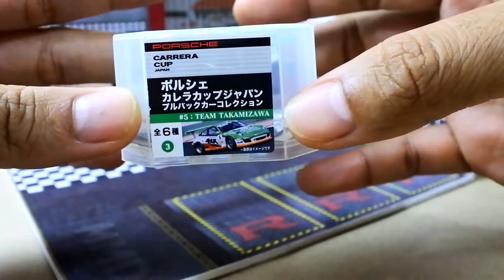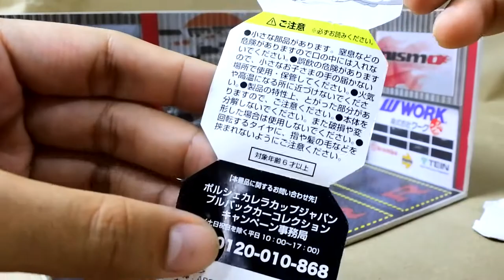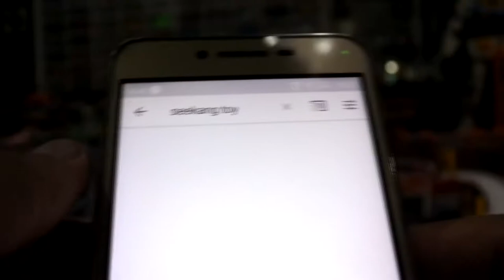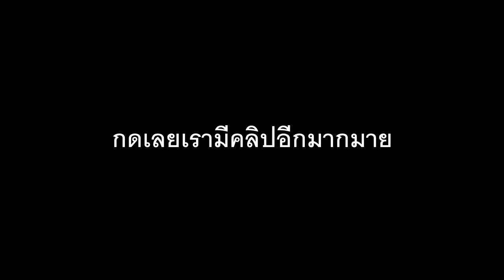รถจิ๋วงานฝา wonda จาก Porsche Carrera Cup Asia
รถจิ๋วงานฝา wonda คันนี้ Porsche จาก Carrera Cup Japan